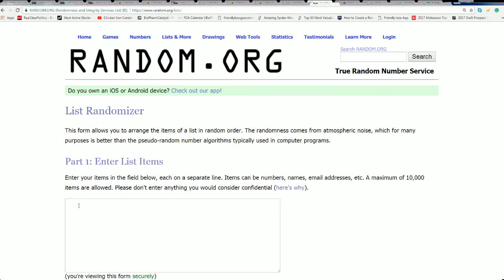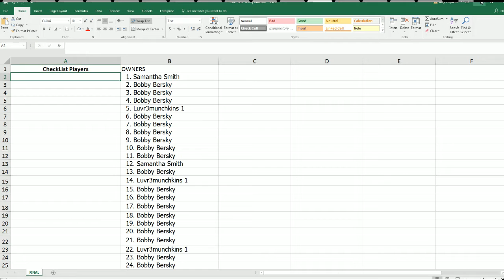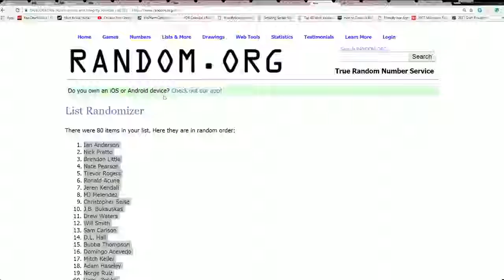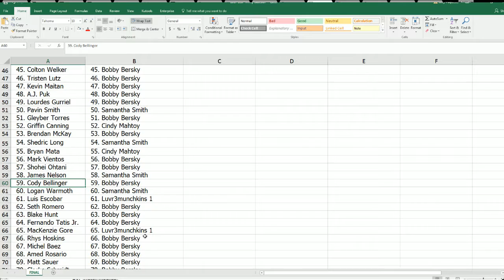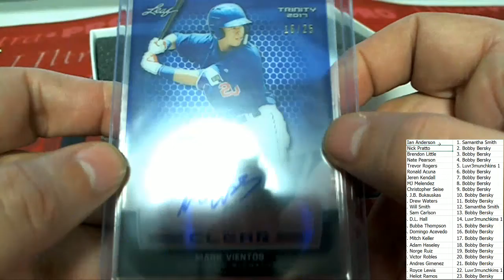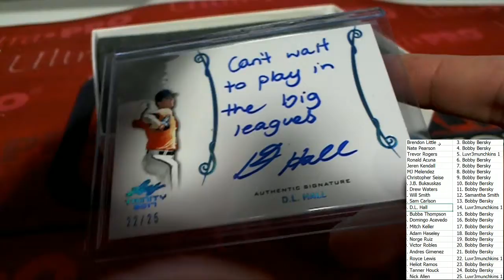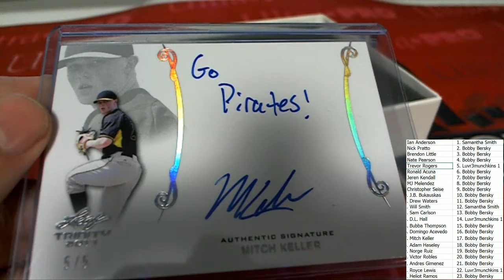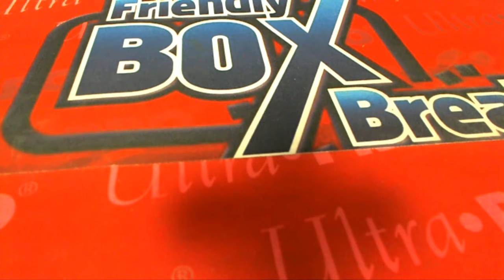2017 Leaf Trinity Baseball Hobby Box ID 17LEAFTRIN143